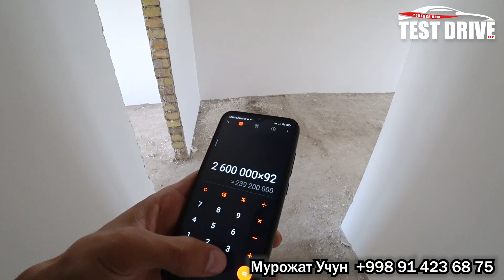3 ва 4 ХОНАЛИ КВАРТИРА, ОЛДИНДАН 15-20% ТУЛАБ 20 ЙИЛГА ИПОТЕКА. Ойлик Маош ШАРТ. Хива Шахар